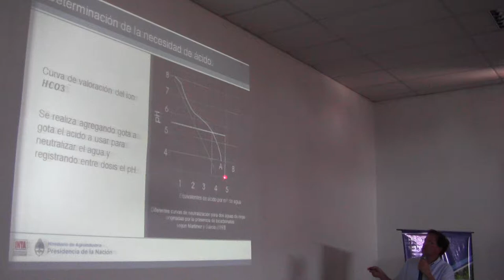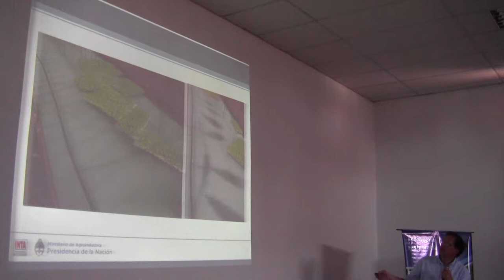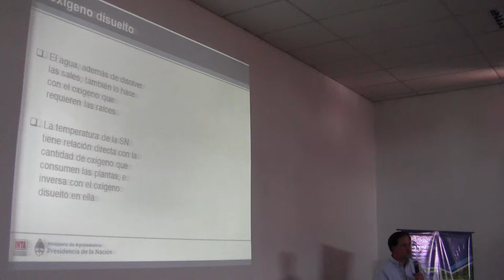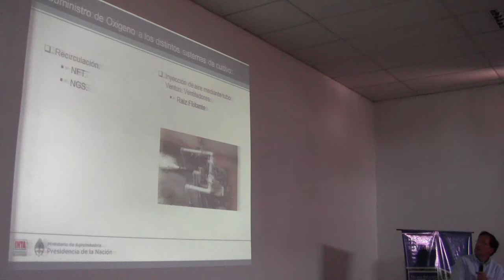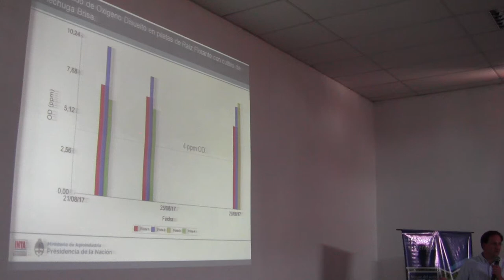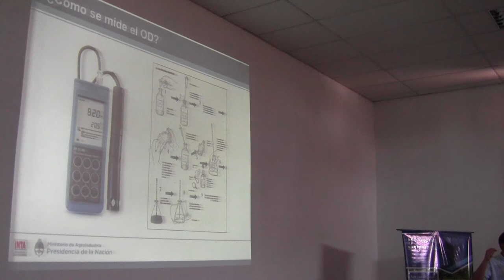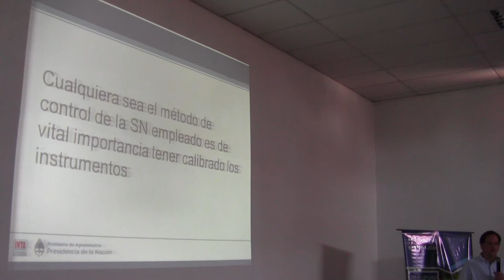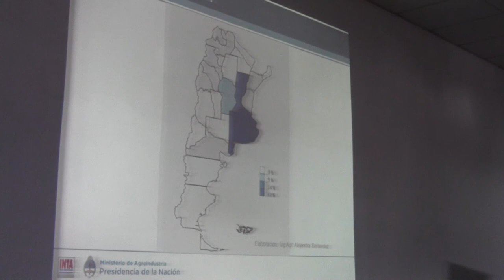Cultivos hidroponicos sustentables 10/13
Manejo del pH, CE y oxigenación en sistemas hidropónicos en solución nutritiva. Ing. Agr.José Czépulis (EEA San Pedro) - El 25 de octubre de 2017 se concretó en la la EEA San Pedro esta jornada, con el objetivo de compartir el estado del arte en la temática, desde los ùltimos avances tecnológicos, hasta experiencias más modestas pero que dan cuenta de la versatilidad de la herramienta. Estos videos reproducen las exposiciones en salón, mientras que las presentaciones, galería de fotos y síntesis puede accederse en la web